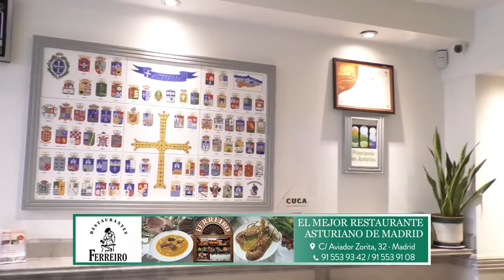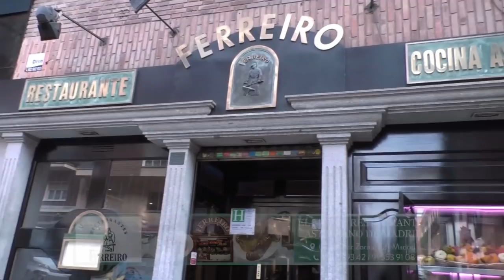EL GOBIERNO ACELERA LOS TRÁMITES PARA SACAR DE LA CÁRCEL A LOS GOLPISTAS CONDENADOS POR SEDICIÓN